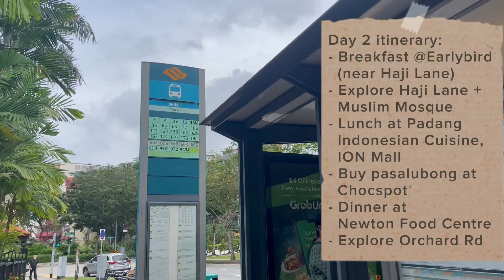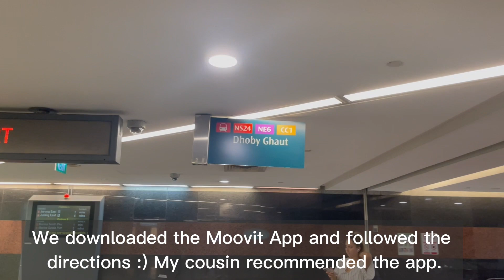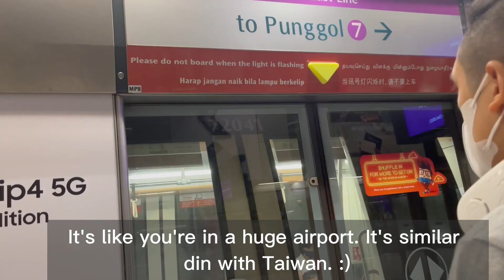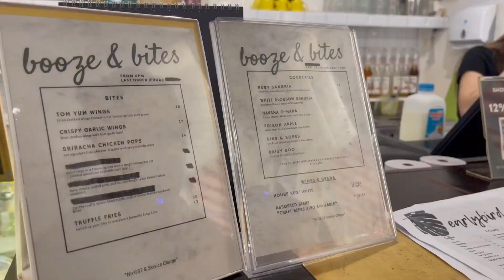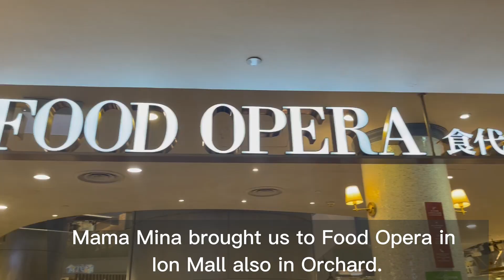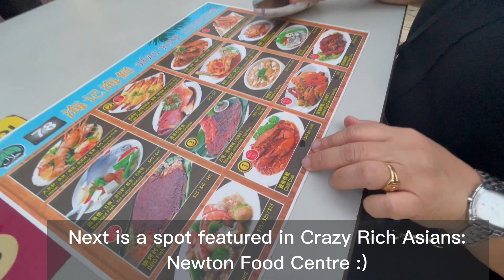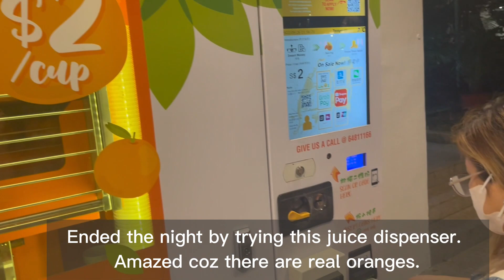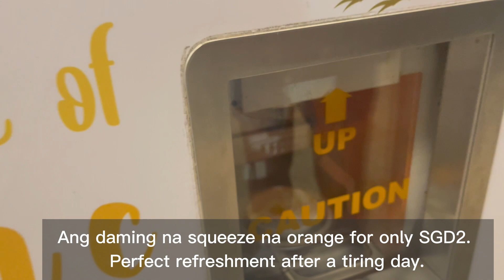Singapore Travel Vlog | Day 2 | Haji Lane | Newton Food Centre | Orchard Road at night | Pasalubong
For Day 2, we simply explored some tourist spots in SG:

Day 2 itinerary:
- Breakfast at Earlybird (near Haji Lane)
- Explore Haji Lane + Muslim Mosque
- Lunch at Padang Indonesian Cuisine, ION Mall
- Buy pasalubong at Chocspot
- Dinner at Newton Food Centre
- Explore Orchard Road